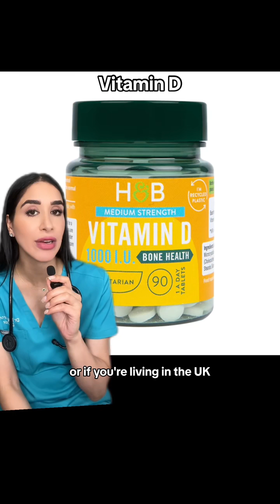Do you need supplements or vitamins? Dr Raj explains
So, which supplements should we actually be taking? My name is Dr. Arora. I'm a GP. Let's get into it.

Most of the vitamins and minerals that we need as human beings will come from our diet. However, there are some exceptions.

So, one of these supplements is vitamin D. Now, the body makes vitamin D from sunlight and also takes it from our diet. So, if you're suffering from not having a great diet or you're not getting out into sunlight, you may need a supplement. The recommendation is that during the winter months, so from March to September, if you have low vitamin D or if you're living in the UK, you should take a supplement.

So another exception and a time in which you should take a supplement is when you are pregnant or trying to get pregnant. And the supplement that is recommended is folic acid 400 micrograms as you can see here. So you should take this before pregnancy if you know you're trying to conceive and up to 12 weeks so 3 months of your pregnancy to help prevent neural defects and spina bifida in your newborn. Often during pregnancy you get lots of different symptoms. You may feel sick. You're not having enough nutrients to the diet. If this is the case, would also recommend taking a multivitamin like this one here just to ensure that you're propping up your vitamins and minerals throughout your pregnancy.

And that's it. The low down on supplements. It isn't that complicated. But if you are feeling tired and unwell, you're worried about the diet that you're having, go and see your doctor. You can get some blood tests done, check which vitamins are low or need replacing, and then we can recommend you a supplement to take.